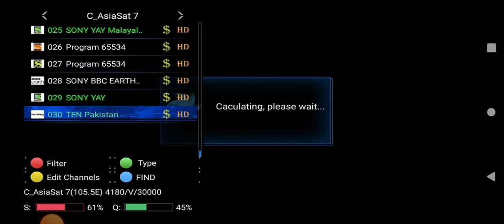Big good News Asiasat7 105E Satellite TEN SPORTS HD convert Latest update || 5/7/2022.